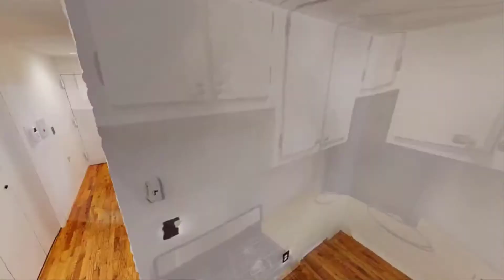417 East 90th Street, Unit 2E, Manhattan, NY - Presented by Malake Khaled